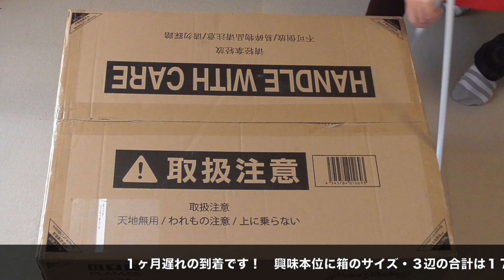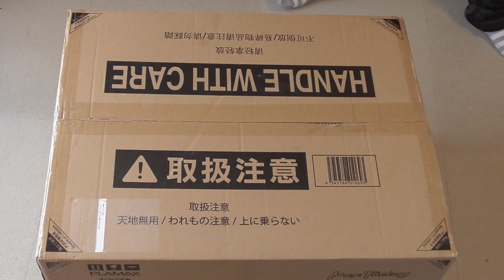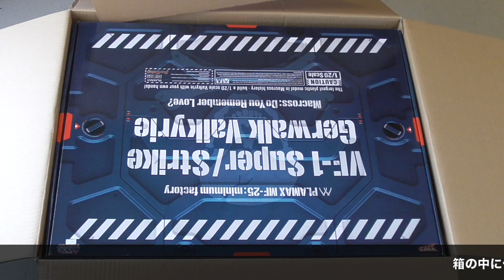マクロスVF-1バルキリーが来た！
マクロスモデラーズシリーズ。２０分の１スケール。
マックスファクトリー　VF-1スーパー ストライク ガウォーク バルキリーです。
PS製なので一安心。希望小売価格¥39,800
２０分の１スケールなのでリン・ミンメイを乗せることも出来るかも？